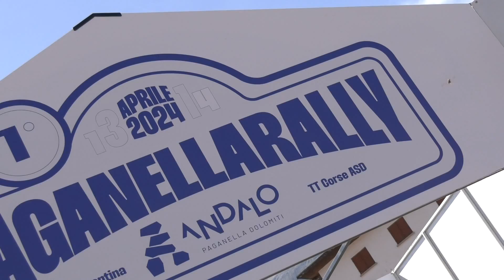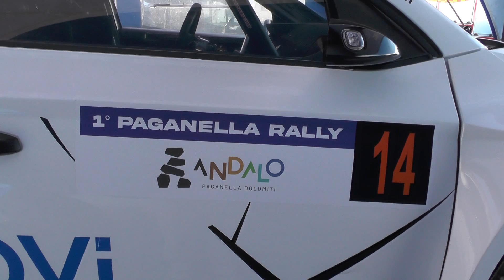RALLY PAGANELLA 2024 | ANDREA SCHNEIDER - SIMONE CROSILLA | SKODA FABIA R5/RALLY2 | VIDEOCLIP